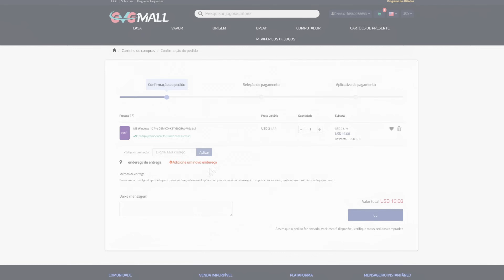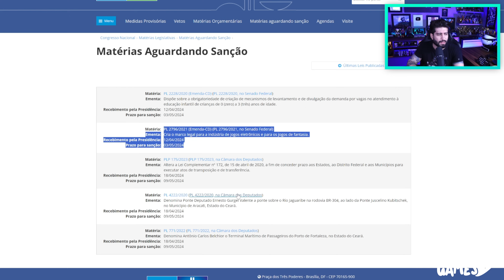FIM DOS IMPOSTOS Dos Games! PS5 Por MENOS De R$3000! LULA APROVOU ONTEM O Marco Legal!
5- Deveria ter acessado se você quisesse uma chave OEM barata e genuína!